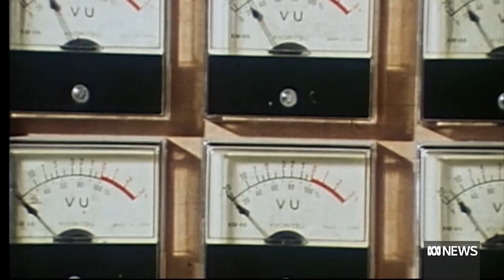Renée Geyer, Australian soul singer, dies aged 69 | ABC News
Dubbed Australia's first lady of soul, Renée Geyer has died aged 69 after complications following hip surgery.